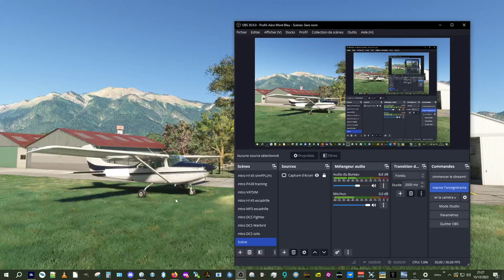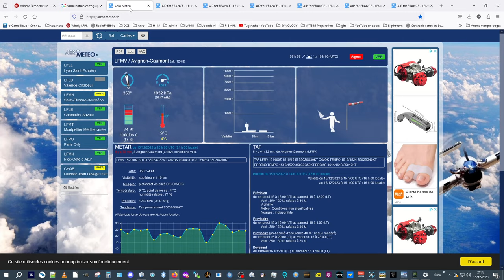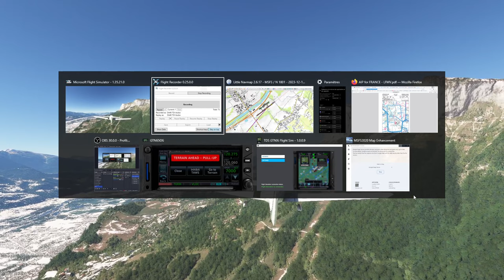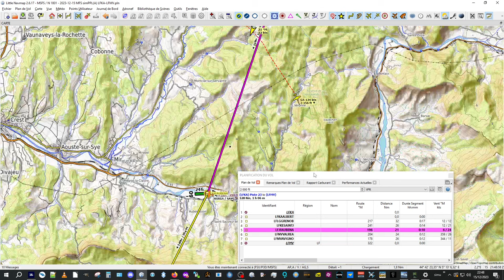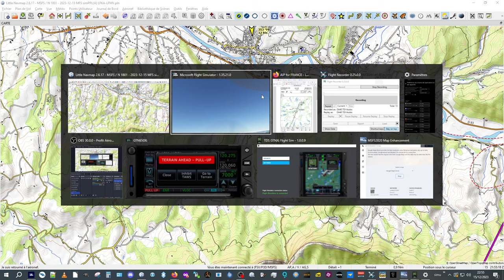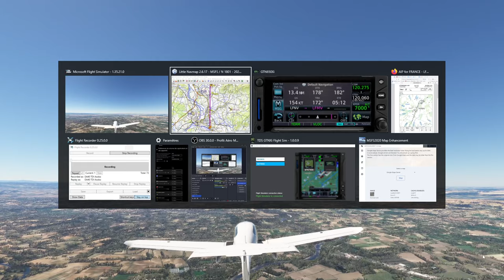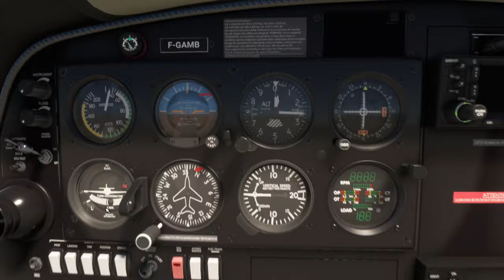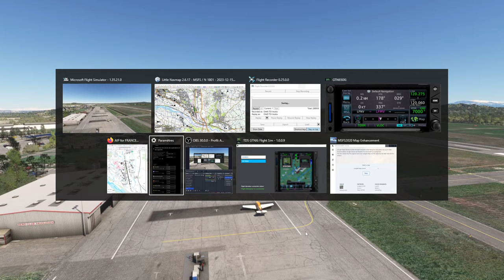MFS simPPL(A) de Albertville LFKA à Avignon LFMV - 15/12/2023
Suite des vol simPPL, avec Hervé cette fois, pour un reprise du vol réel du 21/06/2021 dispo sur cette chaine ou à retrouver sur mon site (*).
Météo réelle, très dégagée, trop peut être. Et comme en vrai, on n'a pas de moyen de se suivre sur la carte, donc il ne faudra pas se perdre de vue sinon on va passer du temps à se chercher (prédiction implacable !).
Je choisi donc le DA 40 TDI aussi pour coller au vol de juin 2021 : cet appareil est vraiment très agréable à piloter ! (version Deluxe de FS 2020).

j'ai aussi fais une publication complète de cette nav virtuelle avec carte, track et photos !

Bon vol

0:00:00 intro de la nav par Hervé puis rapide MTO et roulage
0:08:00 remonté de la piste et décollage sur la 05, en quasi formation
0:16:00 Hervé doublé donc on commence à se chercher, sans surprise !
0:25:00 un premier 360 :-))
0:36:00 à nouveau en verticale du Versoud LFLG à 5500/6000 ft puis reprise sud pour le Vercors
0:46:25 on oblique pour descendre dans les gorges de la Bourne
0:50:40 recherche de LFKE pour un toucher
1:00:00 recherche de F-ERVE après son décollage
1:05:45 visuel, on va pouvoir repartir
1:11:45 je ne passe pas, donc 360 pour monter... et on se perd de vue :-))
1:16:00 c'est un peu chaud de cercler dans ce vallon
1:22:00 arrivée ouest sur Aubenasson, toucher et attente / recherche
1:27:45 perte de contact radio ?
1:41:00 il est où ce terrain de Valréas LFNV ?!?
1:47:30 rejoindre Avignon sans aucune assistance...
1:54:25 vent traversier pour un complet sur la 35 à LFMV
2:02:25 visite de la Scène et survol du track Little Navmap
2:06:29 FIN